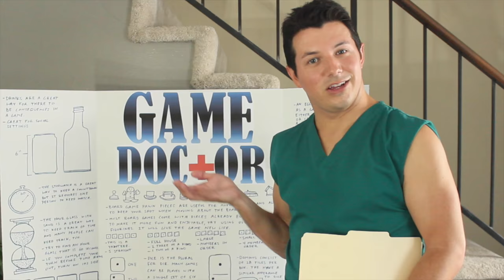How to Play "FUZZY DUCK" by the Game Doctor (Drinking Game)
Super easy to learn, lots of fun to play intoxicated. Say Fuzzy Duck to the left and Ducky Fuzz to the right. If you mess up the words then you take a drink.